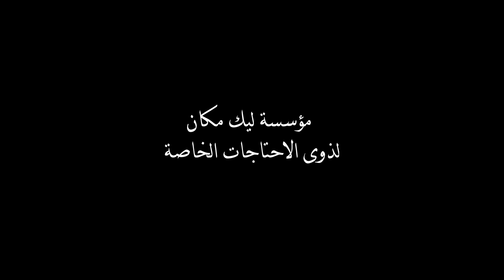The Beautiful Heart ( Short Documentary About Special Needs Children )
A short documentary about special needs children , documenting a short part of their day at " Lek Makan " Rehabilitation Center for children with special needs .